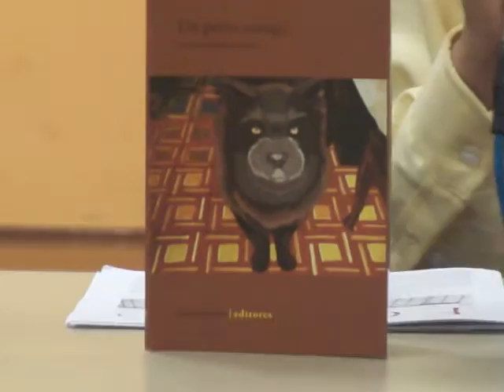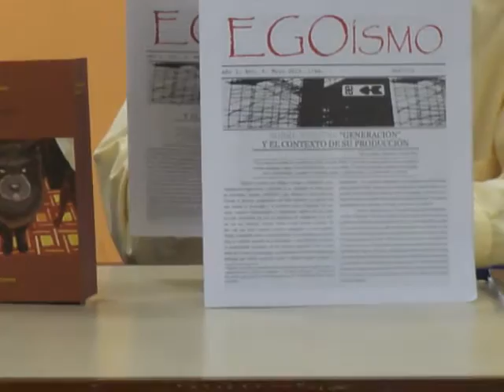Entrevista al escritor Armando Alzamora por Lenin Solano Ambía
Lunes 10 de julio de 2013. El escritor Armando Alzamora nos visita para hablarnos de su libro de cuentos "Un perro yonqui".

Estudió Literatura en la Universidad Nacional Federico Villarreal. Es coeditor de la revista "EGOísmo" y autor del libro de relatos Un perro yonqui (Paracaídas Editores, 2012).